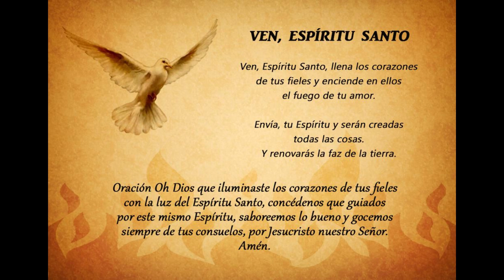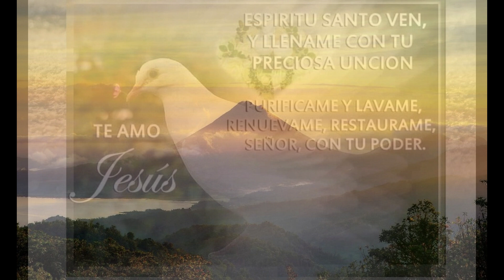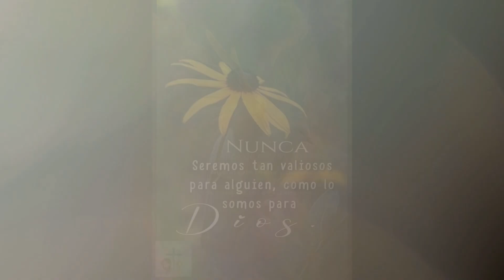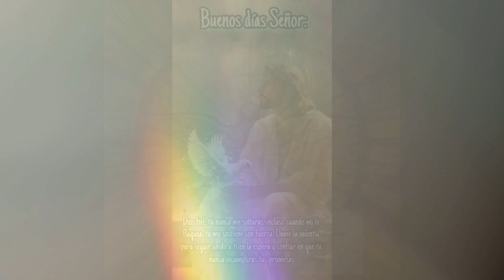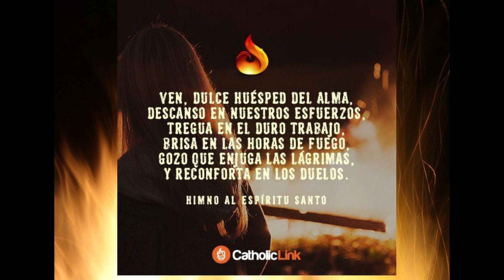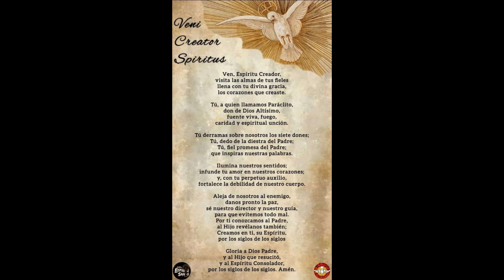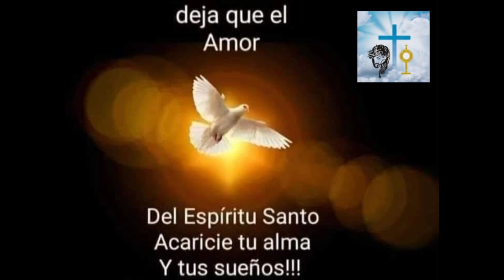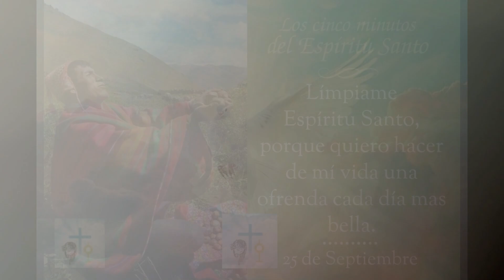UNOS MINUTOS con el ESPÍRITU SANTO🕊️25 de SEPTIEMBRE🔥oremosjuntos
¡Muy buenos días, queridos hermanos y hermanas!
Que la paz y las bendiciones de Dios inunden sus corazones en este hermoso día que Él nos regala. Es un verdadero gozo tenerlos aquí reunidos una vez más. Hoy es miércoles, 25 de septiembre, y quiero darles una cálida y afectuosa bienvenida a este tiempo especial de reflexión y oración.
Tomemos un respiro profundo, dejando que el Espíritu Santo nos envuelva con su paz y su amor. Que en estos momentos de quietud, podamos sentir Su presencia guiándonos, dándonos serenidad y fortaleza para enfrentar nuestras vidas diarias.
Gracias por estar aquí, por compartir este espacio sagrado. Que cada palabra y cada pensamiento en este tiempo de reflexión sea una fuente de bendición para todos nosotros.
Del mensaje de monseñor Víctor Manuel Fernández:
Ven Espíritu Santo, a limpiar mis miserias.
No quiero que mis debilidades y pecados me quiten la alegría, la fuerza, la energía, el empuje de mi entrega. No quiero que mis errores me detengan y me debiliten. Porque tú tampoco lo quieres.
Pero necesitas que reconozca mis pecados y no te los oculte, para así poder sanarme. Esperas que mire con claridad mis errores, sin excusas. No te agrada que me paralicen los escrúpulos y la culpa, pero esperas que reconozca ante ti mis caídas, para poder liberarme.
Ven Espíritu Santo, no puedo ocultarte nada. Todo está claro y patente ante tu mirada que todo lo ve, que me penetra por completo. Todo lo sabes, y no tiene sentido que intente escapar avergonzado.
Tu amor me espera con infinita ternura para quemarlo todo en ese fuego abrasador.
Límpiame una vez más Espíritu Santo, porque quiero hacer de mi vida una ofrenda cada día más bella.
Amén.

OREMOS:
Espíritu Santo, ven a nosotros con tu luz y tu poder. Hoy, con humildad, te presentamos nuestras debilidades y pecados, sabiendo que no podemos ocultarte nada, porque todo está claro ante tu mirada. Sabemos que nuestras faltas no deben paralizarnos ni robarnos la alegría que Tú quieres para nosotros.
Te pedimos que nos des la valentía para reconocer nuestros errores sin miedo, para presentarnos ante Ti con sinceridad y confianza, sabiendo que tu amor siempre nos espera con ternura infinita. No permitas que el peso de la culpa nos aleje de tu abrazo, sino que podamos ver en cada caída una oportunidad para volver a Ti, abiertos a tu sanación.
Espíritu Santo, limpia nuestros corazones con tu fuego purificador, quema todo aquello que nos aparta de tu gracia, todo lo que nos impide ser una ofrenda viva y agradable ante Dios. Ayúdanos a caminar con fuerza, energía y entrega, confiando en tu presencia constante que nos renueva día a día.
Queremos que nuestras vidas sean un reflejo de tu amor y tu luz, una ofrenda cada vez más bella, construida con cada acto de humildad y arrepentimiento. Que no nos detengan nuestras imperfecciones, sino que, guiados por tu mano, podamos seguir adelante con valentía y alegría, dispuestos a ser transformados por tu gracia.
Espíritu Santo, confiadamente te pedimos: Purifícanos, renuévanos, y haz de nuestras vidas una ofrenda cada vez más digna de Ti.
Amén.